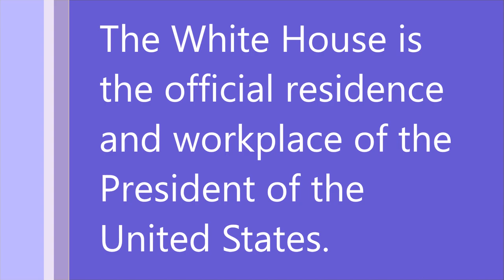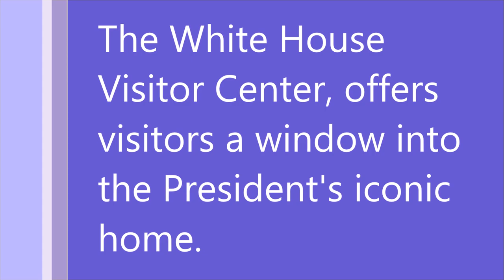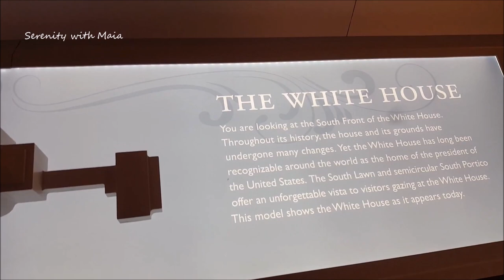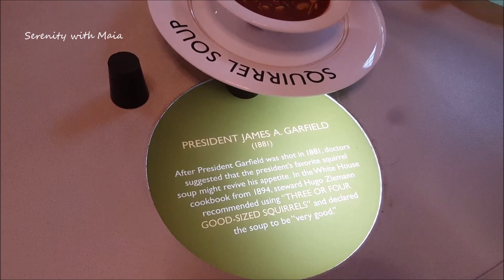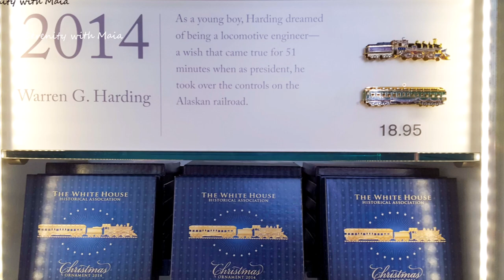The White House and The White House Visitor Center I Washington DC Trip 2018: 03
Hello friends! Here is the third installment of our August 2018 trip to DC.